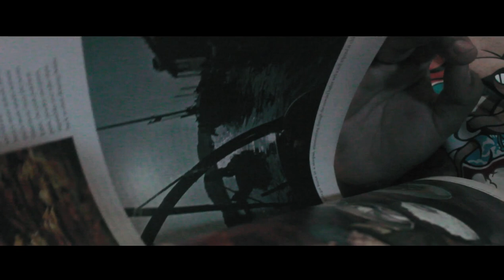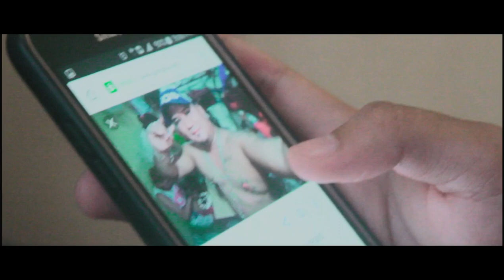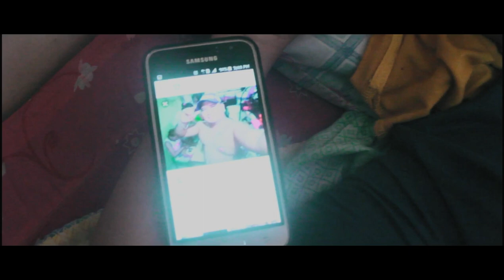NOTA ( A HorrorCom Short film)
Filmed last year, 2019, for our project in the Media and Information Literacy last Grade 11 at Richwell Colleges Incorporated